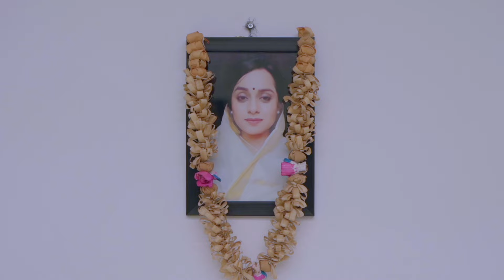Maa meri duniya | Hindi full video sad song | kb voice | pooja nishad | jay jain #2023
Song - Maa Meri Duniya
Singer - KB Voice
Lyrics - Shivam Jitesh
Mixing Mastering - Sumit Patel

FEAT - Pooja Nishad
 &    Jay Jain
Director - R. Anthony
Produced by : Jay P Entertainment House
                        ( Prakash Jain )
D.O.P - Snaky

Post Production - Bollywood Umang Studio
DI Colourist - Dharam Soni
Editor - Pappu Saroj

Location - Laxman Jain

Song Lyrics -
Kaun rakhega mera khyaal Maa tere siva
Naa zehen mei aata kooi dusra khyal tere siva
Dekh ke mujhe dard mei kaun tadpega Maa
Maa meri duniya zaha hai.. Maa hi jameen aasma hai..Rab se mila hu mei milke apni Maa se
(Music 🎶)
Jab tak tujhse jude rahenge tab tak hi hare rahenge. Hoo
Jab tak tujhse jude rahenge tab tak hi hare rahenge
Sakh se tute patte kaa haal kya hoga
Tere bager mujhsa kooi behaal kya hoga
Aasu mere puchte hai yeh sawal...
Kaun rakhega mera khyaal Maa tere siva naa zehen mei aata kooi dusra khyal tere siva